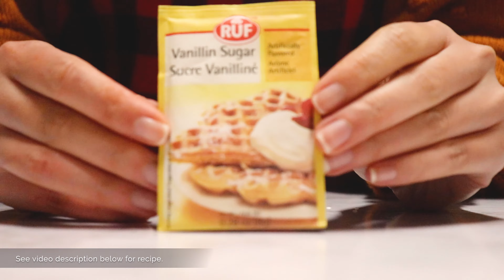[In the Kitchen] Baked Cassava Coconut Cake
Ingredients
2 lbs frozen Grated Cassava
300gr frozen Shredded Coconut
400ml Condense Milk
400ml  Coconut Cream
2tbsp Corn Starch/ Tapioca Starch
Vanilla

Batter
Mix all the ingredients thoroughly by hand to prevent air bubble.

Baking
Using 13in x 10in x 2in baking tray.
Preheat oven and baking tray before pour in the batter.
Bake at 375F for 50min, then 350F for 20min.
Broil in Low heat for ~3min for a golden surface.
Let the cake rest 1 hours before cutting  small pieces.